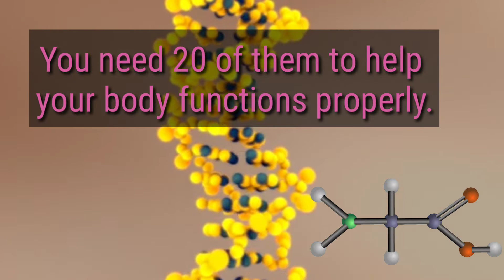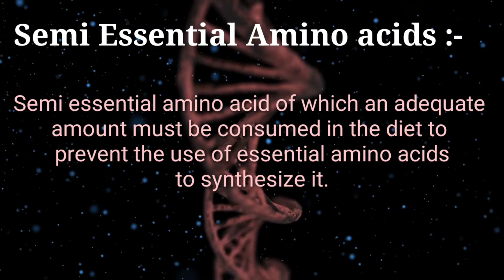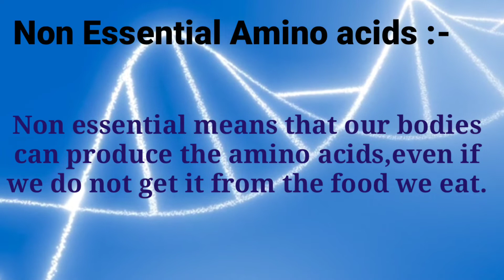ll Essential & Non Essential Amino acids ll Nutrition & Biochemistry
ll Essential & Non essential amino acids ll Nutrition & Biochemistry ll @ Nurse's voice

@Nurse's Voice

My Channel :

 Bengali health tips..health education..nutritious diet..theory..health related lecture in bengali..sastha - sachetanata..sastha satarkata..spread knowledge to others for obviously health promotion..😊